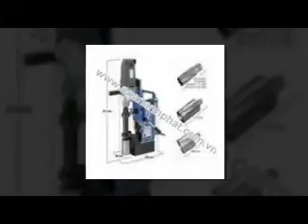Khớp nối thủy lực Nitto Kohki - 08 3511 6264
MÁY KHOAN TỪ NITTO KOHKI
MODEL:

WA-3500
WA-5000
WOJ-3200
AO-5575
SH-100A
ASH-800
ASH-900
AMBL-0307

ĐC: 455 Xô Viết Nghệ Tĩnh, P.26, Q.Bình Thạnh
ĐT: 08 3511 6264 – 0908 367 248